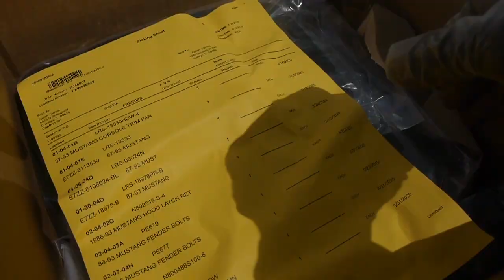LMR box arrives with Foxbody Interior trim pieces by Folleh Shar Tamba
Well that Late Model Restoration Box arrives in the mail with more Foxbody Mustang interior pieces that must be prep and ready for installation later